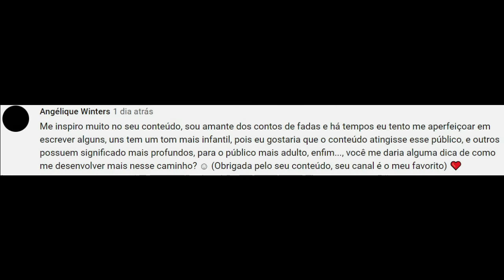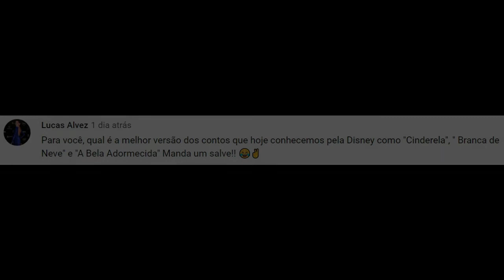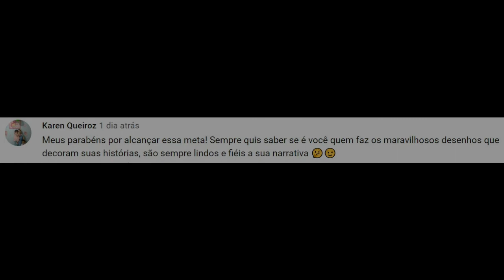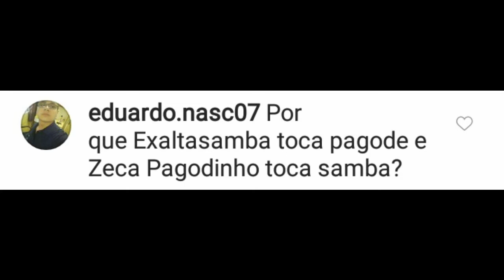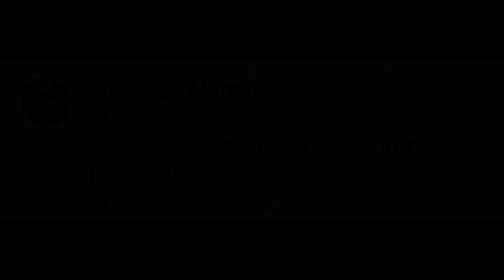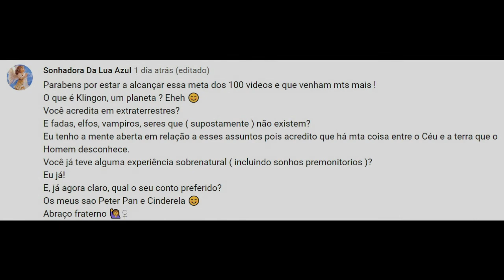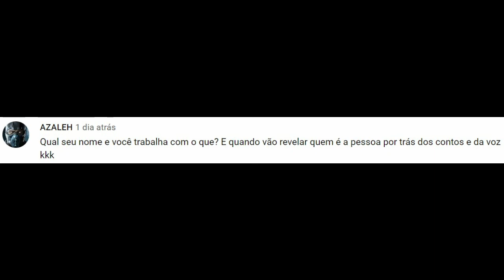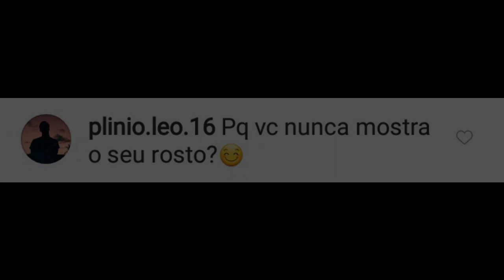SERENISSIMA RESPONDE 1 - Parte 4/4 - Assuntos diversos e identidade - Atalhos na descrição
SERENISSIMA RESPONDE 1

PARTE 4

• Angélique Winters 0:08
• Lucas Alvez 4:27
• Professora Marques 6:30
• Karen Queiroz 9:54
• Mundo_secreto_da_anne 11:24
• Eduardo.nasc07 12:37
• Haamiah520 15:20
• Papilloxn 16:34
• Stariestz 17:19
• Sonhadora da Lua Azul 18:04
• XX 22:00
• Azaleh 25:05
• Priscila Gomes 25:44
• Rebecca Fanticelli 26:13
• Plinio.leo.16 26:30
• Conclusão 29:23

Serenissima Notte é um canal de contação de histórias, lendas, mitos, histórias das 1001 noites, versões originais de histórias da Disney, contos de fadas e outros conteúdos. Há aqui pequenas histórias, histórias infantis, textos de fadas, histórias de princesas, além de mitologia grega, folclore brasileiro, contos do Brasil, e livros inteiros (audiobooks), como Alice no País das Maravilhas, O Pequeno Príncipe e Peter Pan. Temos também guias de relaxamento com reflexões e pensamentos. Temos já muitos contos famosos dos Irmãos Grimm e Hans Christian Andersen em versões originais, para você conhecer a origem dos contos de fadas, as verdadeiras histórias.Tudo aqui é feito para o relaxamento, para a calma, para o sono. São leituras para dormir, ou esvaziar a mente, baseadas no ASMR em português, com voz suave (soft spoken).